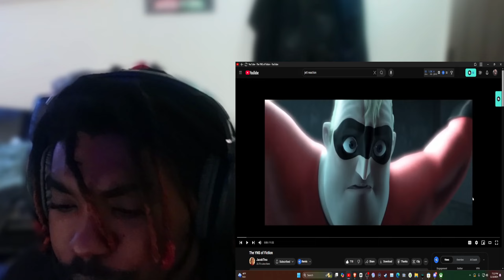THESE YNS ARE TWEAKING!! | The YNS of Fiction @jacobthru Reaction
MAKE SURE Y'ALL SHOW THE ORIGINAL CREATOR SOME LOVE .

Yo we are here with @jacobthru with a funny are accurate video about The yns of fiction. I didn't realize until this video that these guys were YNS well some of them but they all deserve the title. Make sure y'all tap in with @jacobthru for more amazing videos.

@jacobthru  Reaction